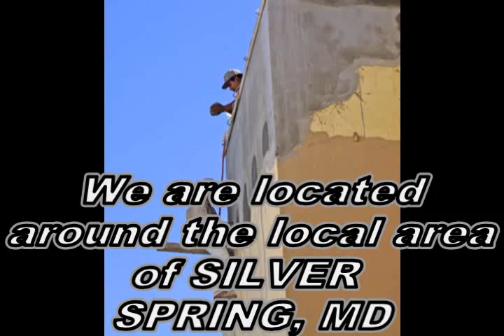BARRIOS PAINTING SERVICE